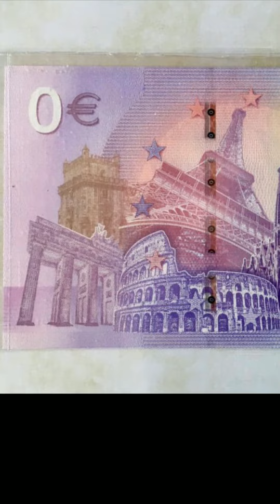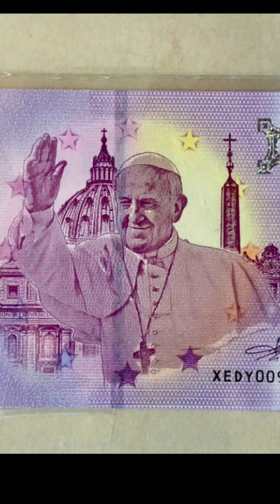0€ Vatikanstadt ⚜️ Euro Souvenirs Null Euro Schein